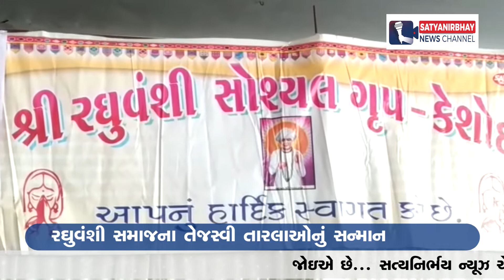કેશોદ : રઘુવંશી સમાજના તેજસ્વી તારલાઓનું સન્માન કરાયું | SatyaNirbhay News Channel